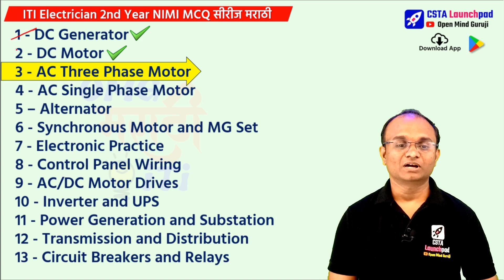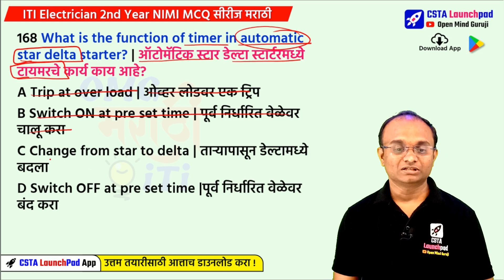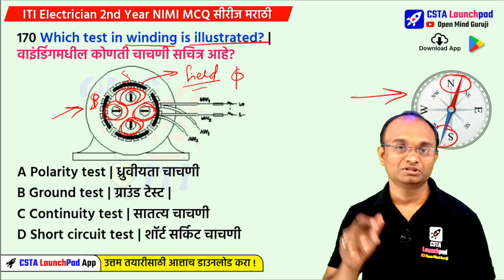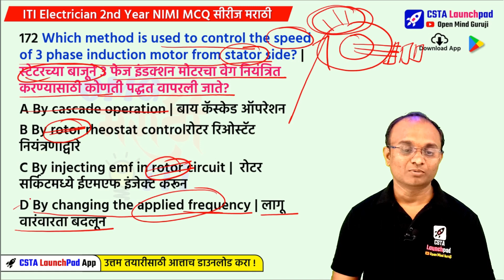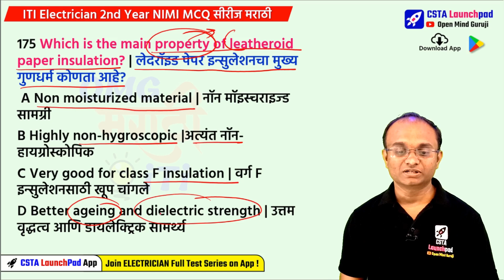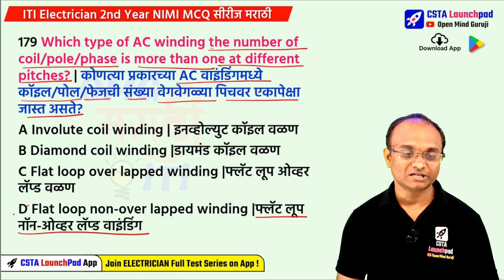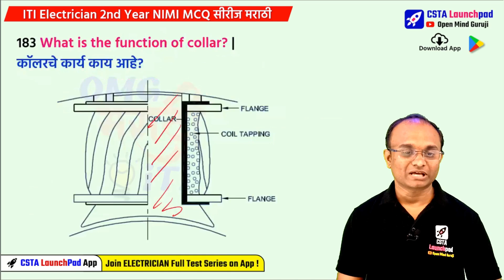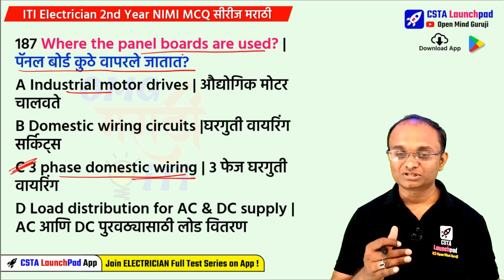ITI Electrician 2nd Year NIMI MCQ Series in Marathi Class 9| AC 3 Phase Motor CBT MCQ Marathi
NIMI MCQ PDF Free
CBT FREE Test
Electrician 2nd Year NIMI MCQ Series Marathi
Topic Cover:
AC 3 Phase Motor
electrician marathi class
iti marathi
iti classes marathi
iti class
iti course
iti marathi video
iti marathi books
iti in marathi
iti marathi mahiti
iti job marathi
iti exam
iti college marathi
iti course in marathi
iti courses,iti trade marathi
iti courses in marathi
iti meaning in marathi
iti admission marathi
copa iti class
iti in marathi language
iti admission
iti tread in marathi
iti subject marathi
iti books in marathi
iti theory class